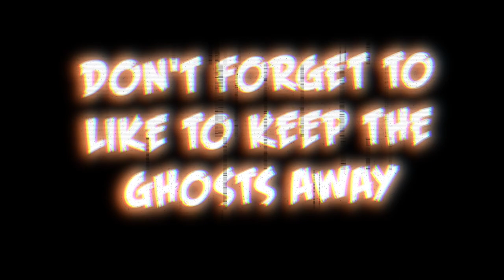WE ONLY ATE BLACK FOODS FOR 24HRS!!!